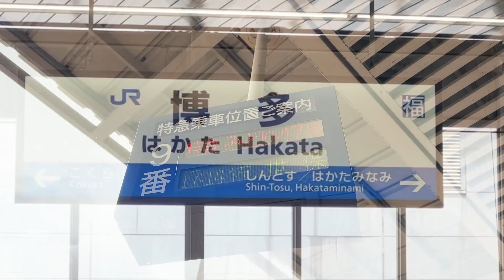私的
10代最後の遠征にいってきました

【お知らせ】
こっちで使用NGにしてるものは使わないでね